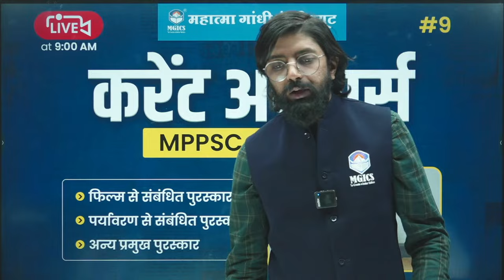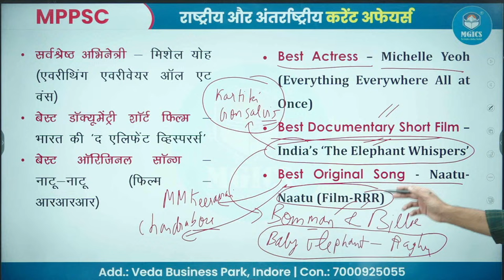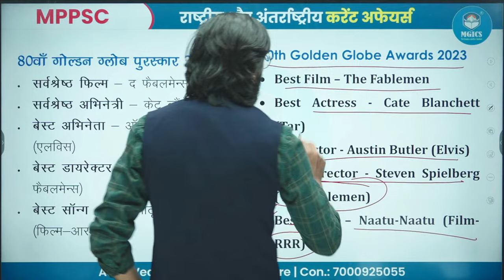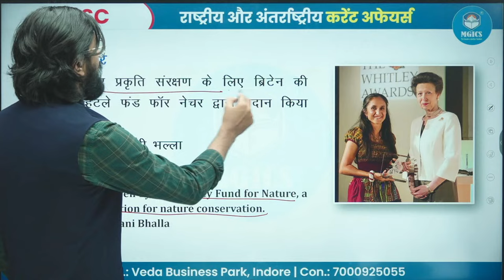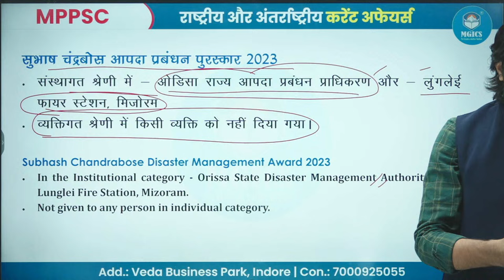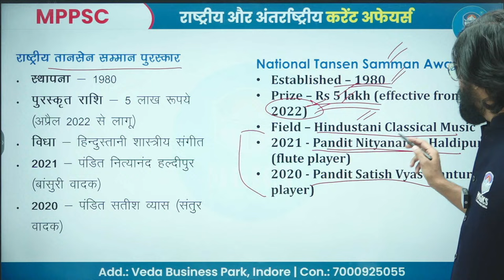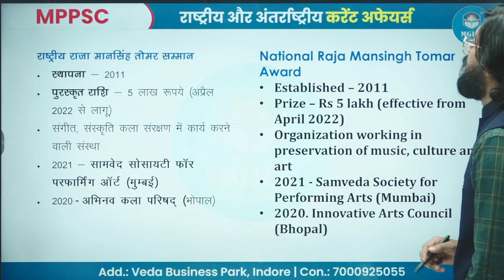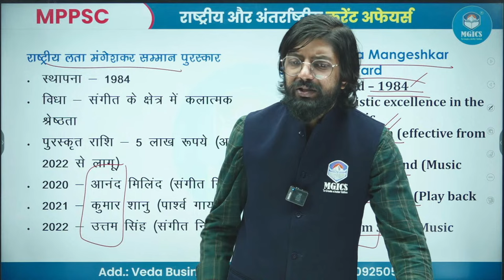MPPSC Pre 2023 | MPPSC Special current affairs | MP Special Current Affairs | mp special gk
mppsc prelims preparation 2023 | MPPSC Pre 2023 | Daily current affairs | MPPSC Special current affairs | MP Special Current Affairs | mp special gk

MPPSC Special current affairs
mppsc current affairs 2023 english
mppsc pre 2023 -24 mahatma gandhi institute for civil services indore
mppsc interview
mppsc form kaise bhare 2023
mppsc syllabus
mppsc pre result 2023
mppsc mgics
mppsc mahatma gandhi institute for civil services indore
mppsc pre
mppsc prelims preparation
mppsc practice
mppsc preparation
mpsc prelims geography important topics